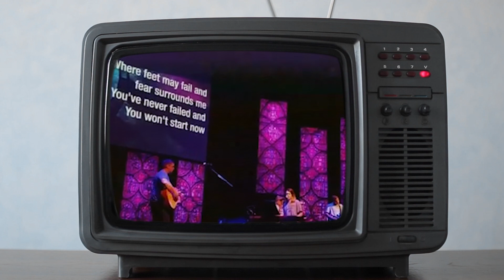We are ACF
Join us this August for an exciting new series called "We are ACF" where you'll hear from Sr. Pastor Will Davis, Jr. & ACF's ministry leaders about our promise to you!